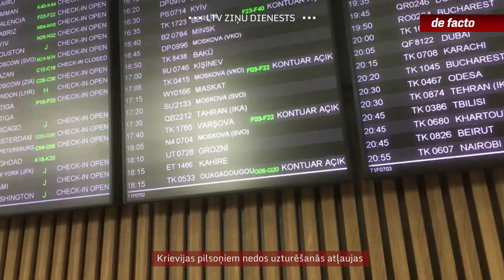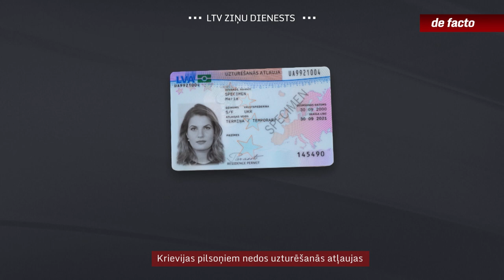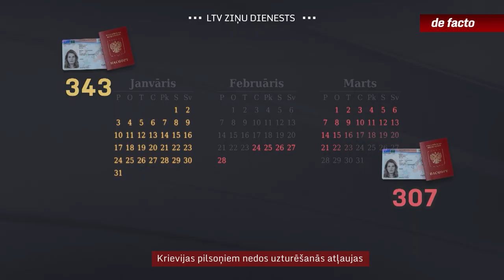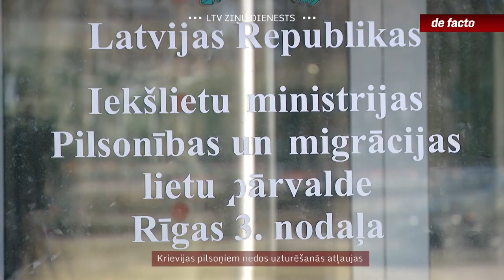Krievijas pilsoņiem nedos uzturēšanās atļaujas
Mēnesi pēc Krievijas iebrukuma Ukrainā valdības partiju politiķi sākuši runāt par uzturēšanās atļaujām, kas izsniegtas Krievijas pilsoņiem. Nacionālās apvienības sagatavotais priekšlikums anulēt Krievijas pilsoņiem jau izsniegtās Latvijas uzturēšanās atļaujas neguva pietiekošu atbalstu, bet deputāti varētu vienoties par jaunu termiņuzturēšanās atļauju neizsniegšanu. Taču no politiķu teiktā ir skaidrs, ka vienu formulu visiem Krievijas pilsoņiem nepiemēros un būs arī izņēmumi.